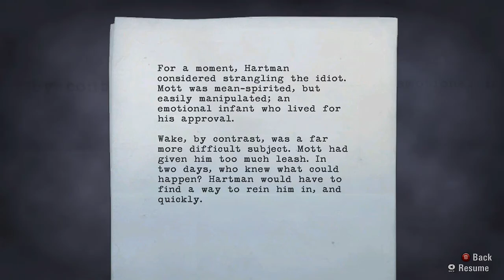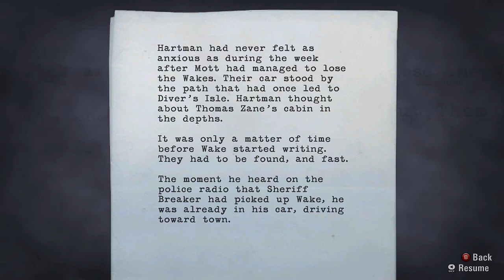19. Alan Wake - Nightmare Difficulty - Episode 4 The Truth - Moonshine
Welcome to Alan Wake!

The game takes place in Bright Falls, a peaceful town in the US' northwestern pacific coast. We join Alan Wake on his vacation, a writer that hasn't put a word on paper in a long time. His wife takes him to this peaceful place hoping it'll help clear his mind. But what they don't know is the dark things it has in store for them. The locals say it's a great place for artists... very inspiring.

You can just enjoy the story and gameplay or use it as a guide, depending on what you need. It's a psychological survival horror game, so expect a dark theme and creatures of the sort. There'll be no commentaries in these videos.

I'll be obtaining all collectibles on the game. These are: Can pyramids, Radios, TVs, Coffe thermoses, Manuscript pages, Signs and Supply chests. So if you follow my gameplay you'll know where to get them. Here you'll also find a link to the playlist containing all the videos. Thanks!

Note: This game was played on PC, at 720p, in Nightmare Difficulty with the Xbox 360 Controller.